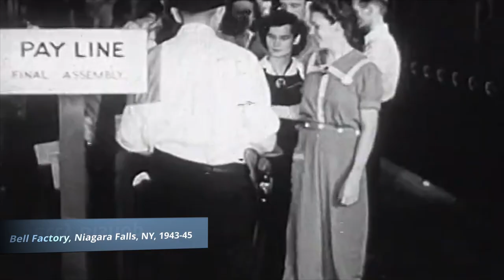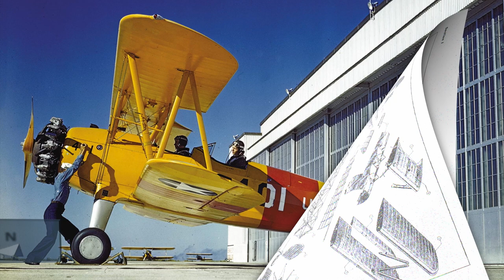N2S-2 Kaydet (Stearman) Mission Video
The Commemorative Air Force Dixie Wing intends to develop a restoration program led by several of the unit’s female members as a way of honoring “Rosie the Riveter,” the cultural icon who represented the women workers in factories and shipyards during World War II.